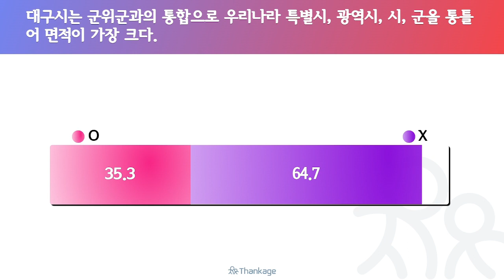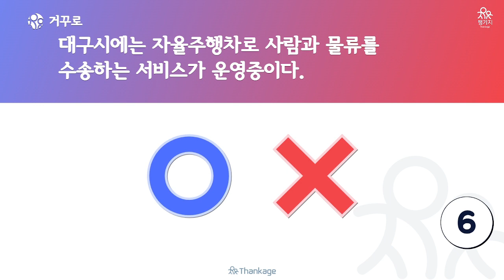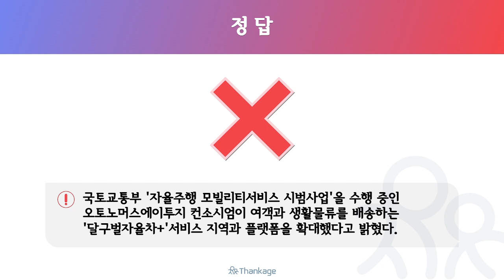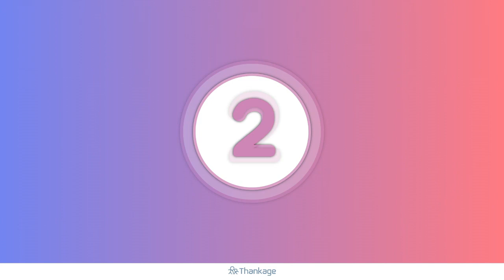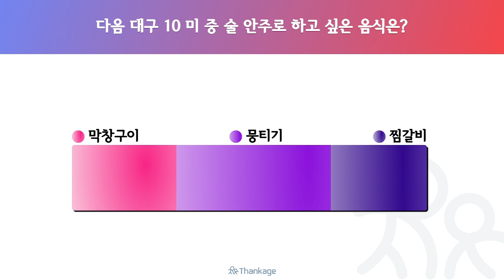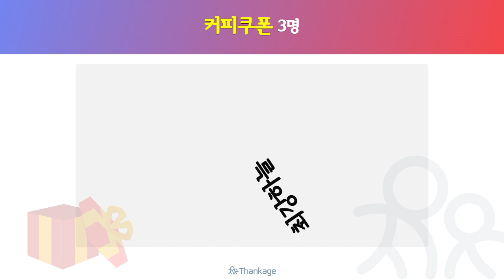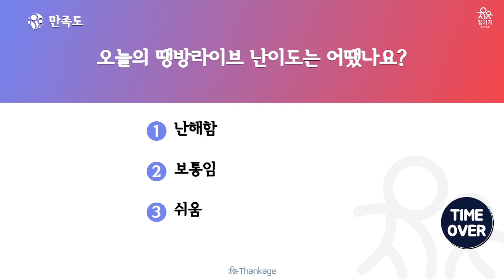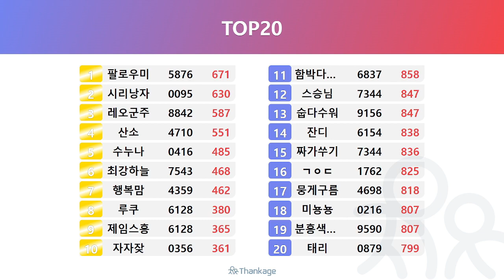대구 출신 연예인 중 대구를 대표할 한 명은 누구을 뽑는다면?